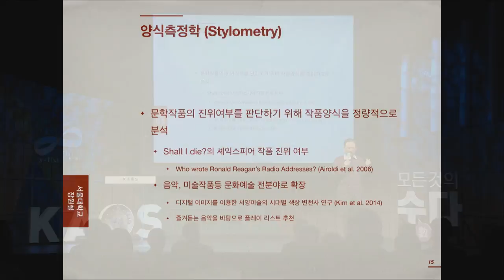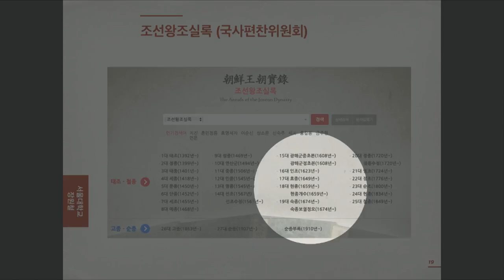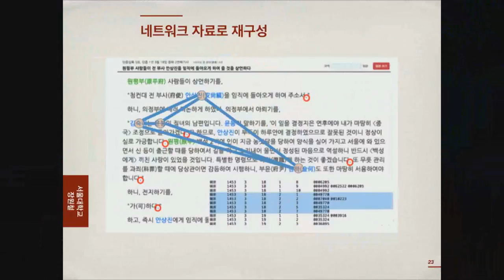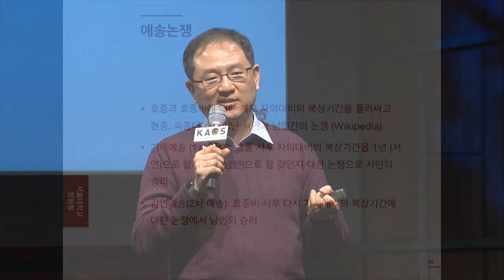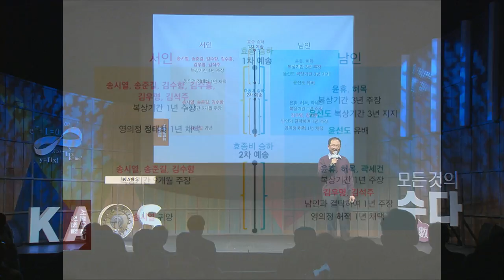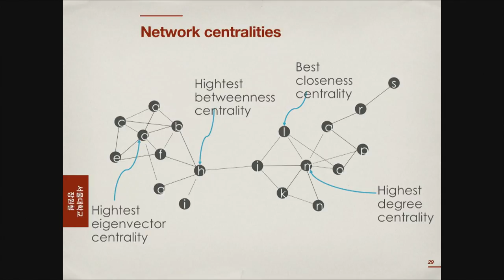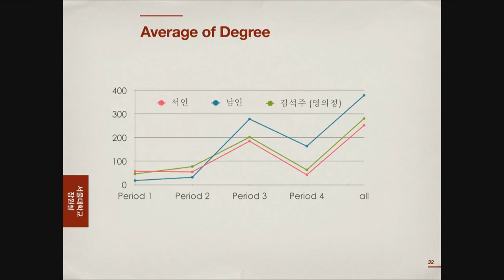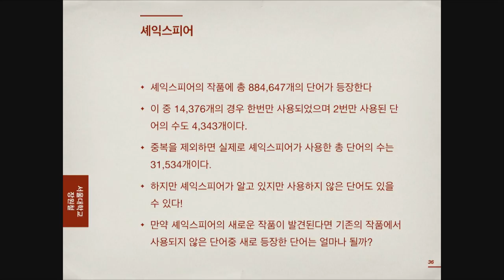[강연] 디지털인문학과 데이터과학 (2) _ by장원철 | 2018 봄 카오스 강연 '모든 것의 수數다' 4강